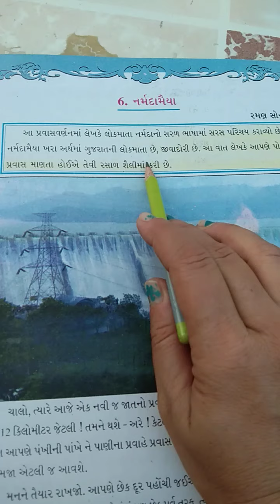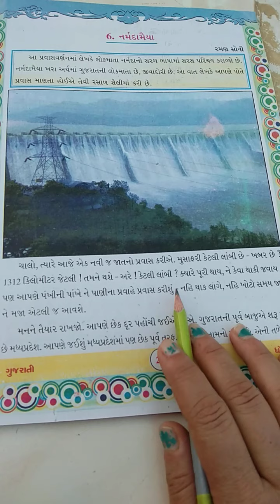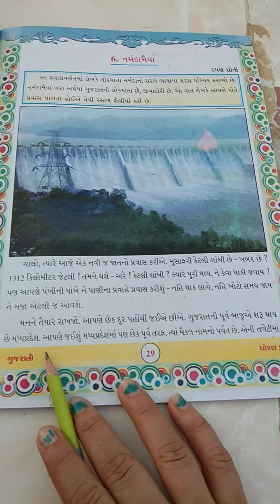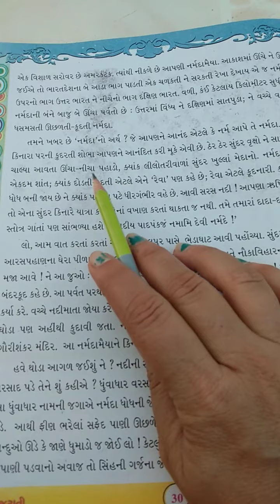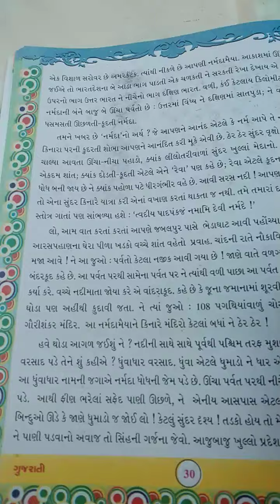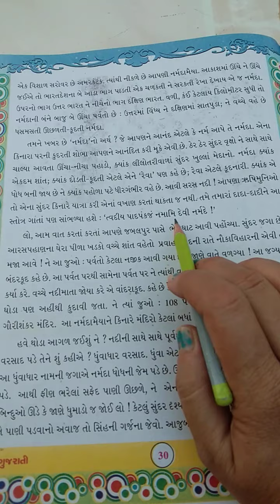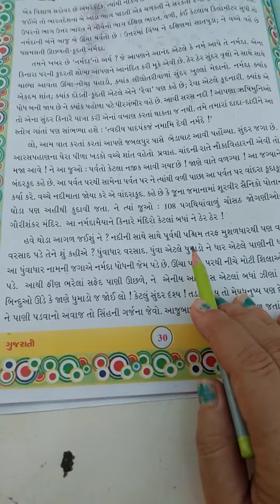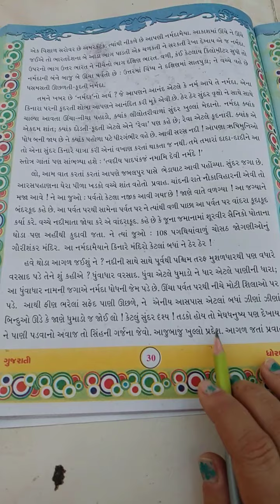std 5th Guj lesson 6 part 1